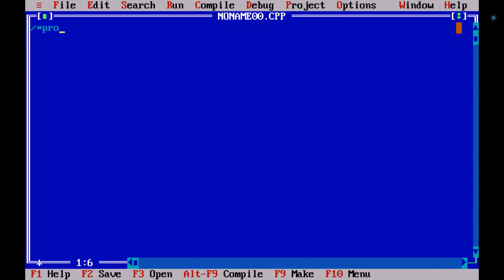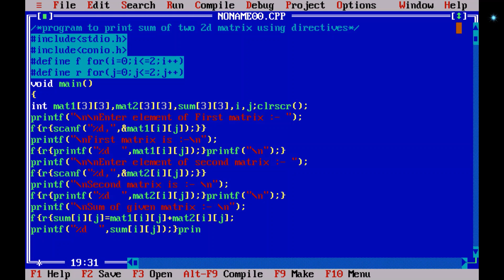C Program To Print Addition Of Matrix In Very Short Using Directives. || IT MAN